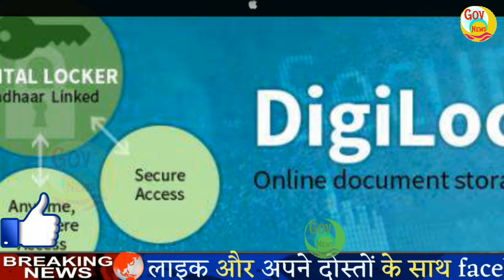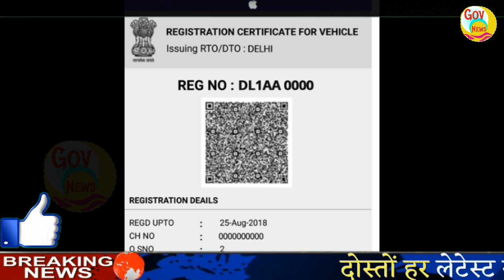PM Modi की ये बात मान ली तो गाड़ी के कागज नहीं होने पर भी नहीं देना होगा भारी-भरकम चालान | govnews